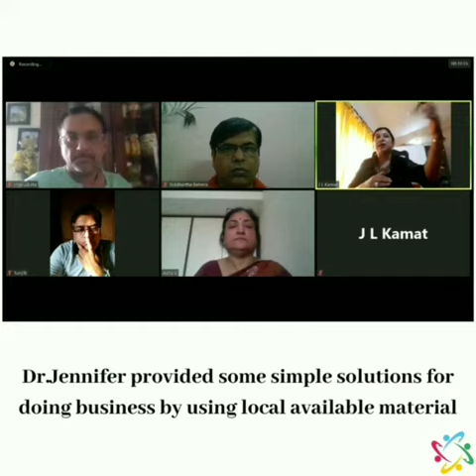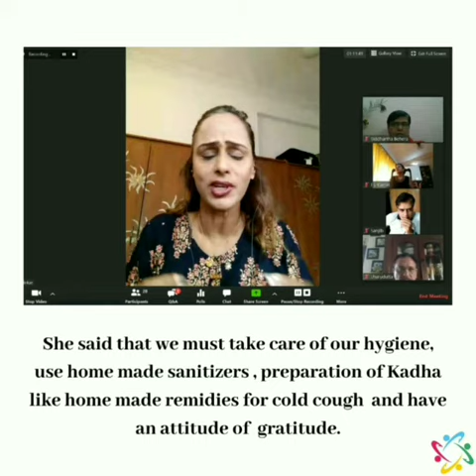Webinar Sessions | GLF | GLF Women Forum | Stay Home Stay Safe | LockdownYourFear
💫Webinar Sessions with Dr. Jennifer Lewis and Mrs. Asha Arondekkar💫

The webinar sessions held on 16th April 2020, Thursday at 4 pm were a great success!✨
Topics of "Livelihoods Sustainability for Women SHGs during Lockdown" and "Wellness care and family well being during Lockdown" were covered by
Dr. Jennifer lewis and @ashaarondekkar respectively 🌻
Many GLF Taluka Chapter members along with Women Stakeholders and prominent leaders of Goa participated in this webinar.🌻
Each topic was discussed for half hour with deep analysis and understanding.🌻

Video Edited by: Ayushi Srivastava